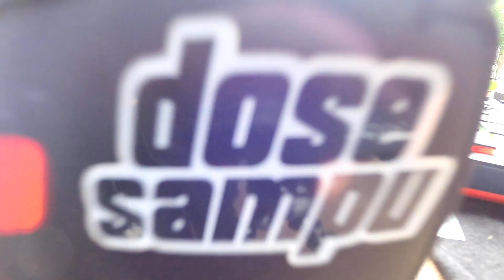with KESI Live at Friheden Tivoli 2021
Y’all know I had to edit a lil recap 🤪) Last friday with one of the slickest to come out of Nørrebro, @kesi 🔥👑 with broski @rossen on drums and myself on pads and turntables. Thanks for havin us @tivolifriheden!

- normally I bring out a small Osmo-pocket cam and edit from that, but this time I asked my bro @cbarner_ to grab a dslr too and join us - bless for that bro and dope havin you on tour!!

As always blessup @vans_europe / vansnordic & @carharttwip_dk for makin me feel good on and off stage 🏁🏁⚡️⚡️